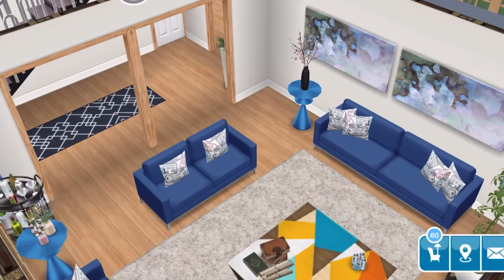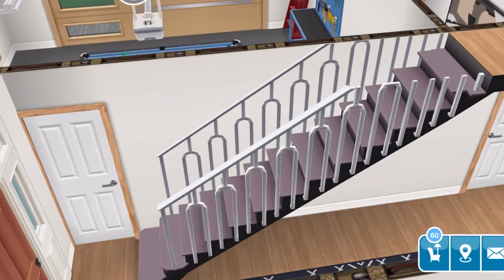Sims Freeplay House Tour|Modern Families House|3 Bedroom House Tour|Side Garage|open plan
Hello Friends 😊❤. Welcome to the channel 😀.  If it is your first time joining us Welcome and if you are a returning subscriber Welcome back😊❤.

Today we have a Modern House Tour, this is an original build that I build.

●HOUSE DETAILS
✅3 Bedrooms
✅3 Bathrooms
✅On a small plot
✅Dining Space
✅Living room
✅Beautiful Gardens
✅Open Plan living
✅office landing
✅outdoor patio
✅garage

Follow and interact with me on the following platforms

I will see everyone in the next upload😊❤.